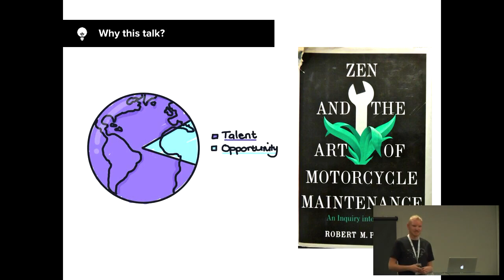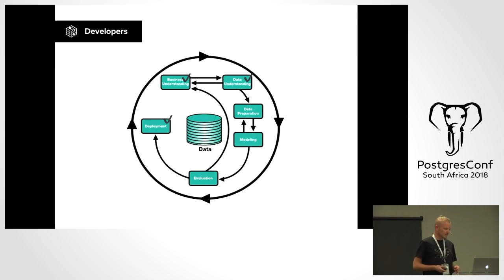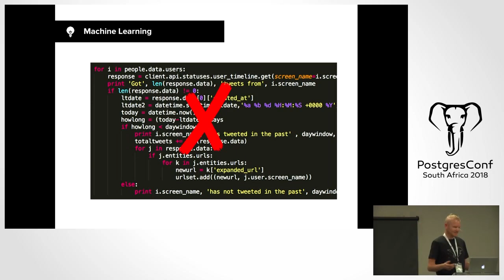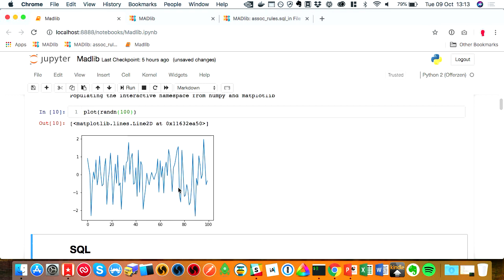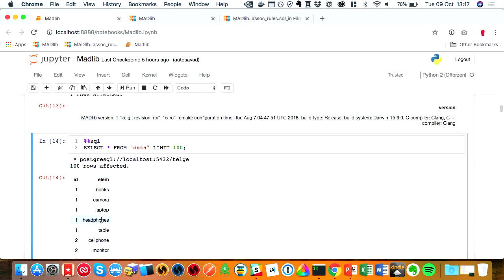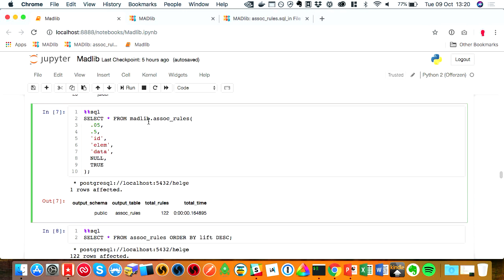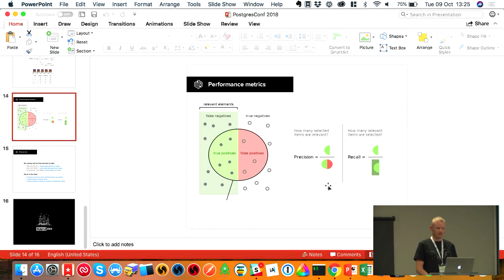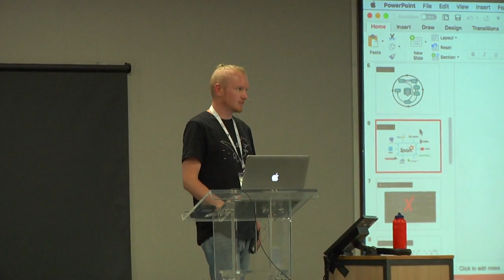Big Data Machine Learning in SQL for Developers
Helge Reikeras

The second South African PostgresConf takes place in Johannesburg on 9 October 2018, with attendees representing a diverse class of professionals and companies from around the country and across the continent. This is an excellent opportunity for the database administration and developer community who use PostgreSQL to get to know each other, exchange ideas and learn about the current features and upcoming trends within PostgreSQL.